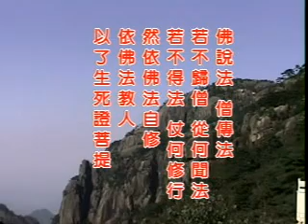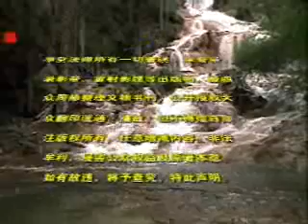太上感应篇 净空老法师主讲221